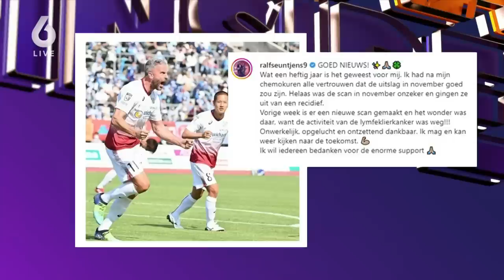'Ralf Seuntjens is schoon verklaard van lymfklierkanker: mooi man!' | VANDAAG INSIDE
René reageert op het prachtige nieuws van Ralf Seuntjens, die schoon is verklaard van lymfklierkanker.